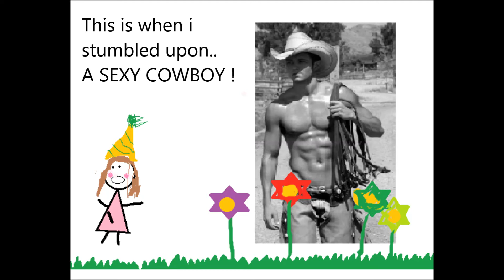BuckWild by VictoriaRoybal